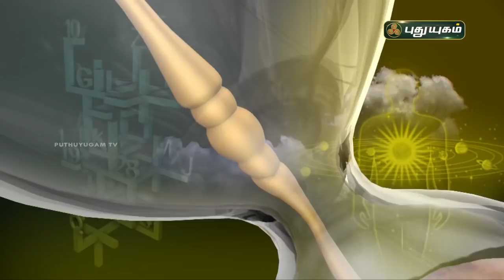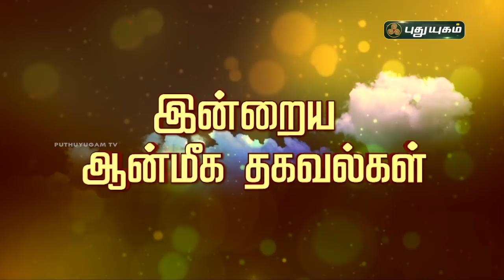Today Rasipalan - 28/03/2021 | Indraya Rasi Palan Tamil | இன்றைய ராசிபலன் | Astrologers Magesh Iyer